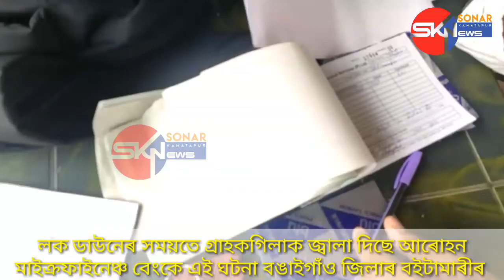আৰোহণ মাইক্ৰফাইনেঞ্চ বেংকে হাবাথুৰি খুওৱাইছে গ্ৰাহকক । এই ঘটনা বঙাইগাঁও জিলাৰ বইটামাৰীৰ